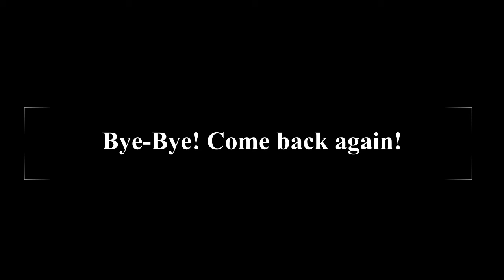DIY/ Hand painting two little garden figurines of ducklings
Something a little different this time. It is another hobby of mine. My mother has a garden and she loves adding little figurines in it. So she thrifts little figurines and sends them to me to make them pretty. And back they go to the garden.

Also I suggest you mute the video and listen to your own awesome music.

If you do tell me what you listened to? just don't link anything. Write artist and song name. ^_^ And I will check it out!

Valley of Spies The Whole Other

English is not my first language so I have very heavy accent, I hope to get better with a lot of practice.
If you enjoyed something, anything about the video or you have some comments please share them with me!
I am hoping to upload again very soon! Stay tooned!